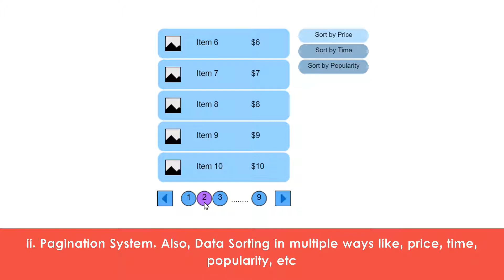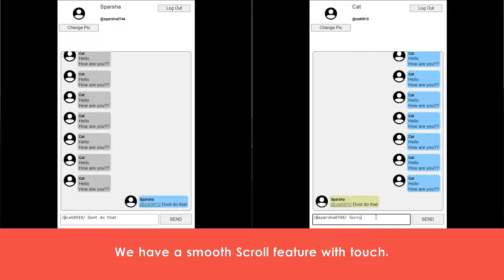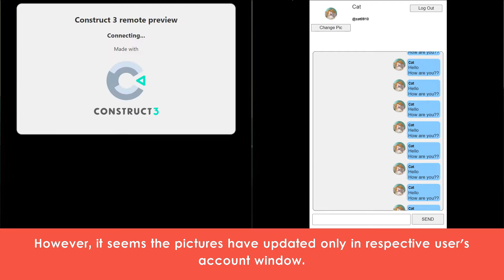Construct 3 Firebase Chat: Introduction to Firebase Realtime Database Plugin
Insert a Chat system into your Construct 3 project using the Firebase Plugins!
Socialization using Chat Rooms, Post & Reply System, Friend Management & Tag users. Show User Online/Offline Status, manage Advanced Lists- Sorting and querying, etc.

The plugins are in development and more Examples & Templates will be coming soon.